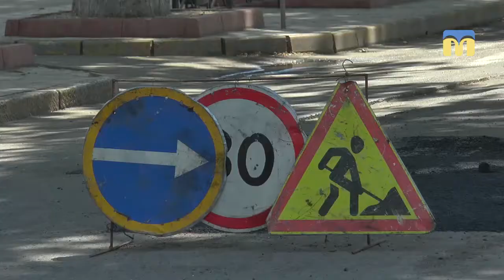Капітальний ремонт доріг у Миколаєві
Капітального ремонту доріг у Миколаєві не буде. Чому - розказав під час брифінгу міський голова Олександр Сєнкевич